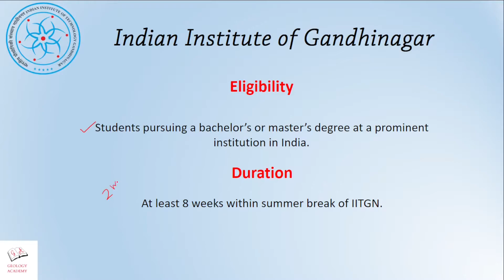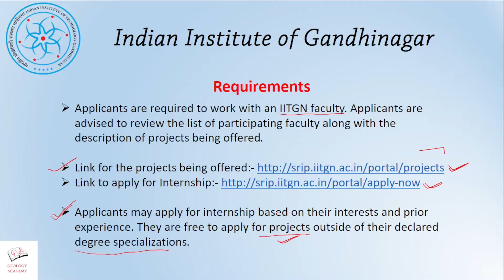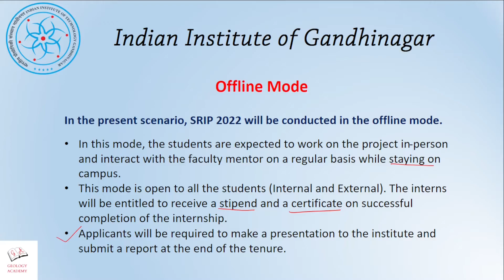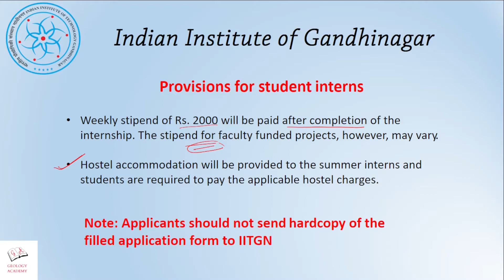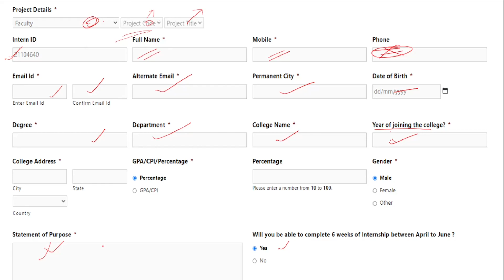HOW TO APPLY FOR IIT GANDHINAGAR SUMMER INTERNSHIP 2023 | IITGN SUMMER INTERNSHIP | SRIP IITGN 2023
About IITGN:- Indian Institute of Technology Gandhinagar is a public technical university located in Gandhinagar, Gujarat, India. It has been declared to be an Institute of National Importance by the Government of India. Established in 2008, the IIT Gandhinagar campus is spread over 400 acres of land along the river Sabarmati.

Summer/Winter Internships

The flagship program strives to bring together students and faculty from prominent institutions across the country right here on our campus. It will allow visitors to participate in ongoing research projects, undergo mentorship by IITGN faculty, and develop close partnerships and collaborations between respective institutions.

For whom (Eligibility): Students pursuing a bachelor’s or master’s degree at a prominent institution in India.

Duration: At least 8 weeks within summer break of IITGN. The last date for receiving applications is March 25, 2022.

Requirements:

Applicants are required to work with an IITGN faculty. Applicants are advised to review the list of participating faculty along with the description of projects being offered.
Applicants may apply for internships based on their interests and prior experience. They are free to apply for projects outside of their declared degree specializations.
Applicants will be required to make a presentation to the institute and submit a report at the end of their tenure.

In the present scenario, SRIP 2022 will be conducted in the offline mode.

In-person/offline mode: In this mode, the students are expected to work on the project in-person and interact with the faculty mentor on a regular basis while staying on campus. This mode is open to all the students (Internal and External). The interns will be entitled to receive a stipend and a certificate on successful completion of the internship.

Provisions for student interns:

A weekly stipend of Rs. 2000 will be paid after completion of the internship. The stipend for faculty-funded projects, however, may vary.
Hostel accommodation will be provided to the summer interns and students are required to pay the applicable hostel charges.
Topic Covered

IIT GANDHINAGAR GEOLOGY INTERNSHIP
GEOLOGY SUMMER INTERNSHIP 2022
SUMMER INTERNSHIP GEOLOGY 2022
SUMMER INTERNSHIP FOR GEOLOGY STUDENTS
GEOLOGY INTERNSHIPS 2022
GEOLOGY SUMMER TRAINING 2022
IIT Gandhinagar Summer Internship 2022
IIT Gandhinagar SRIP
IIT internship
IIT Gandhinagar internship 2022
IIT Gandhinagar summer internship
IIT Gandhinagar srip 2022